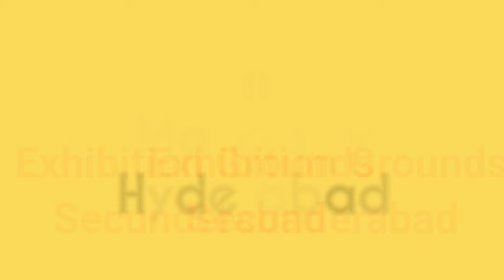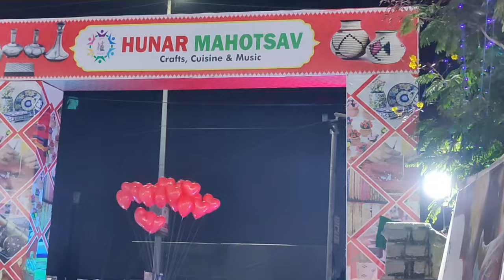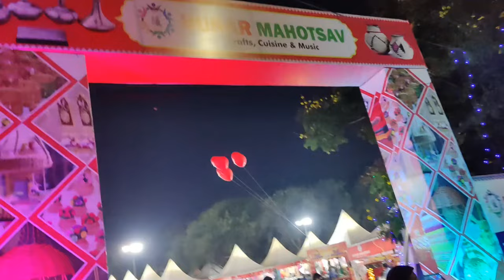Hunar Mahotsav||Biggest Handloom Exhibition||Secunderabad|Hyderabad||Crafts|Cuisine|Music|Telangana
Good video of Hunar Mahostav
Hunar Mahotsav is a good event related to arts and handicrafts. Many artisans across the country and experts are prepared their items and exhibited in secundrabad grounds.